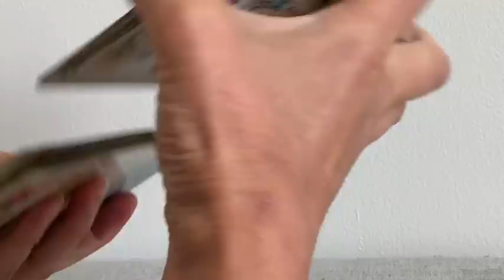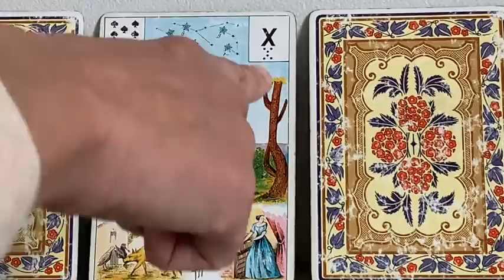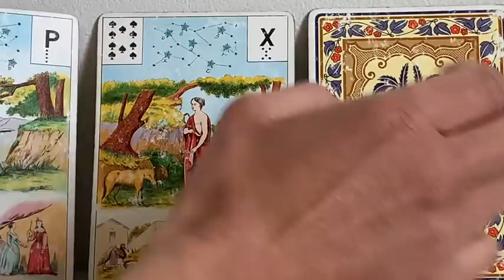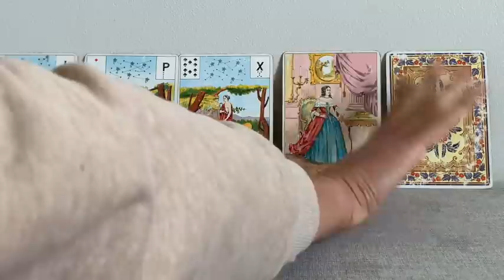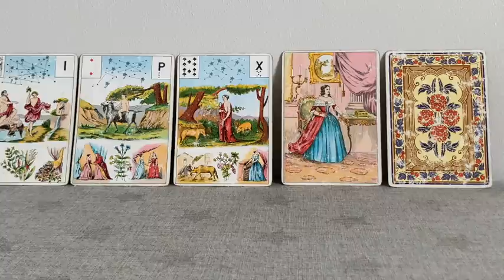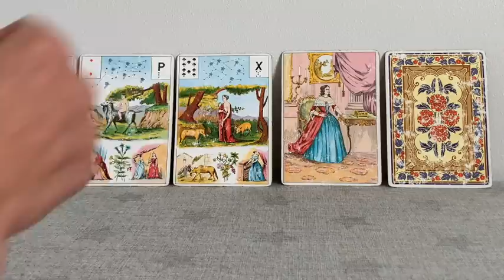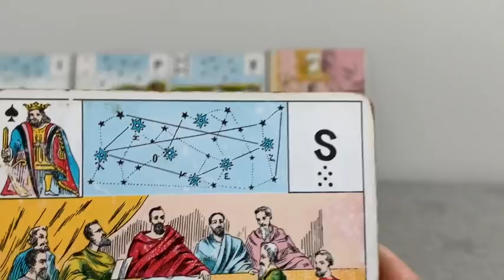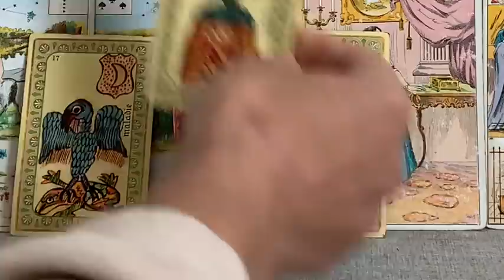PRÉSENCE D'UN AMOUREUX DANS LE FUTUR SACRÉ FÉMININ!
Je suis Carole, cartomancienne passionnée et initiée jeune, professeur de yoga, coach de vie  formée par Gille Guyon Co-Créateur de L'école de Coaching et Intuition, Lunion Formation.

Je suis sur un parcours de flammes jumelles atypique!
Et c'est cette expérience profonde, ses prises de consciences, ses déclics que je  partage parfois avec toi au fur et à mesure de mon évolution, à travers les guidances que je te propose.

- Pour participer à mes cours de yoga en live les mardi, mercredi et jeudi soir
tu peux cliquer sur le lien bleu dans le "à propos" de la chaîne

Laisse-toi guider par ma voix pour une séance de yoga du soir, du matin ou pour l'équilibre émotionnel sur mon tout nouveau Podcast "Mon Yoga Et Moi"

Si tu veux te procurer Le grand jeu de Mademoiselle Le Normand:

Si tu veux te procurer l'Oracle de la Métamorphose:

Si tu veux te procurer l'oracle de Belline:

Si tu veux te procurer le Jeu divinatoire d'Algariel:

Si tu veux te procurer le jeu Fin de Siècle Kipper:

Si tu veux te procurer le Tarot des Lettres Hebraïques:

Si tu veux te procurer l'Oracle des Miroirs:

Si tu veux te procurer l'oracle de la triade:

Les cartes médecines: